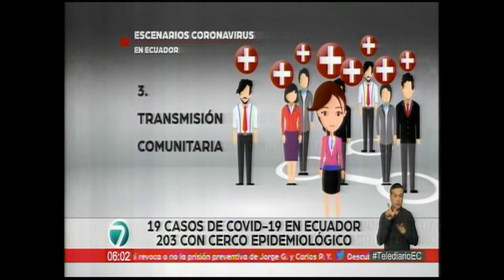ECTV Presidente Moreno 13 03 2020